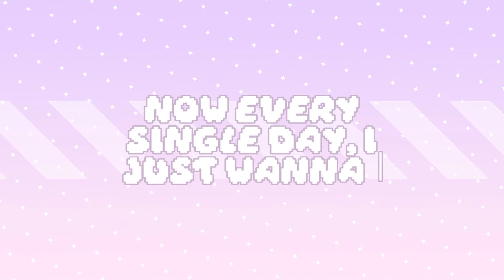|| LUCKY LUCKY || ANIMATION MEME || {frame by frame}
I DID THIS AT SCHOOL WHAT

this oc just came up into my mind so why not animate it?